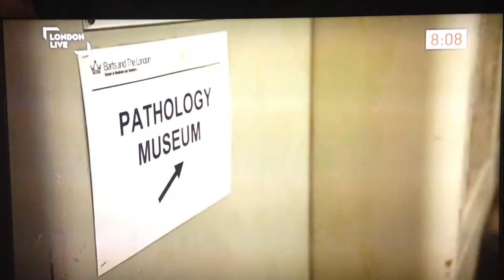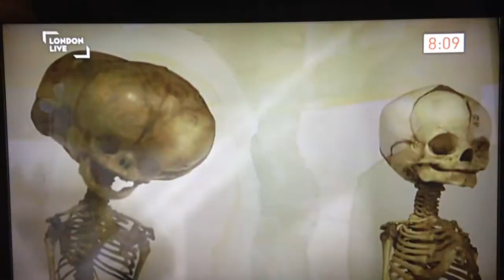News report about 'Regrets' by Robin Lee